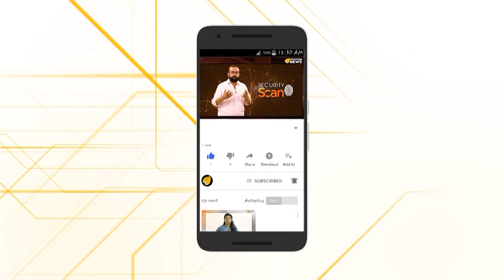മരട് മോഡല്‍ കാത്ത് അനന്തപുരിയിലും നിരവധി കെട്ടിടങ്ങള്‍..